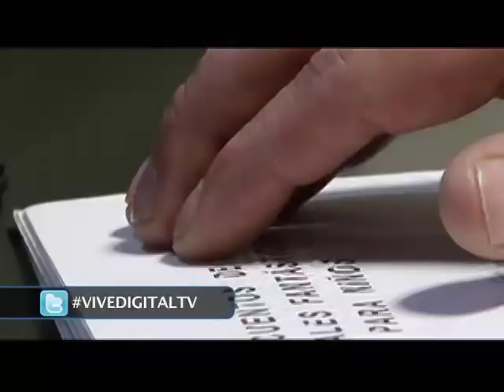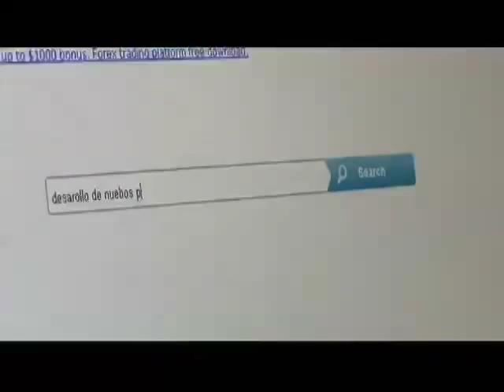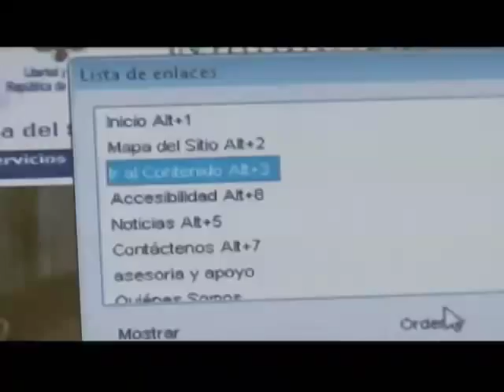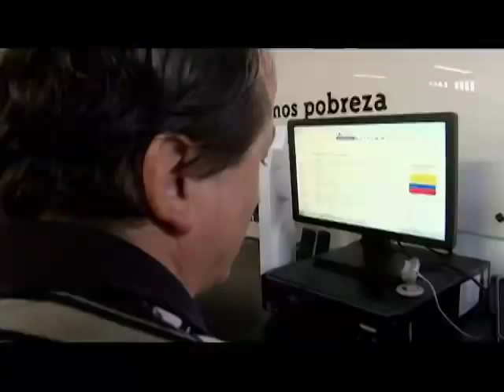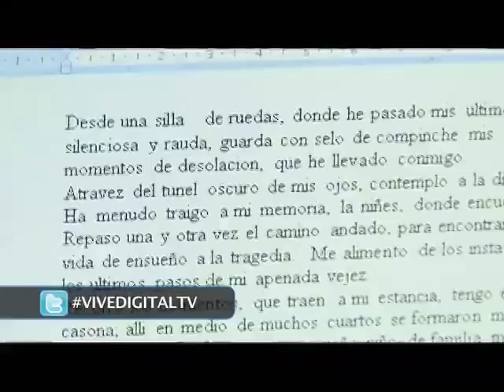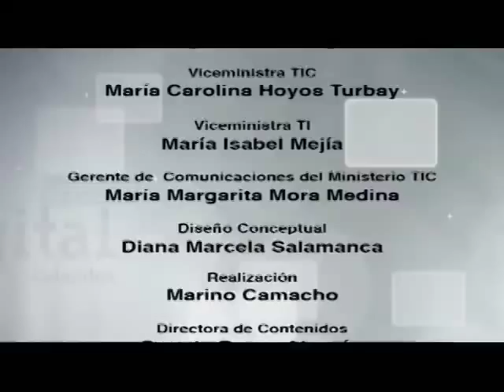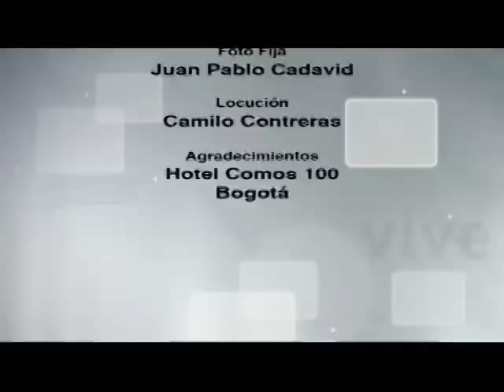Vive Digital TV - La másificación y accesibilidad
En este nuevo capítulo de nuestro programa Vive Digital TV, les contaremos en qué consiste el Proyecto Licencia País y como las personas en condición de discapacidad, podrán acceder con mayor facilidad a las diferentes herramientas tecnológicas.